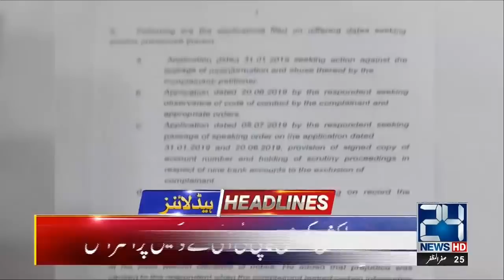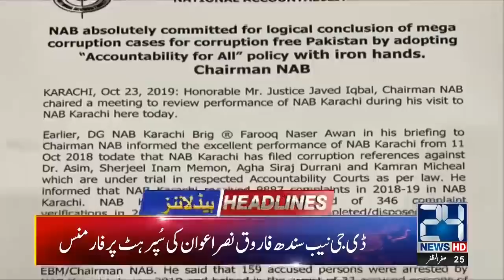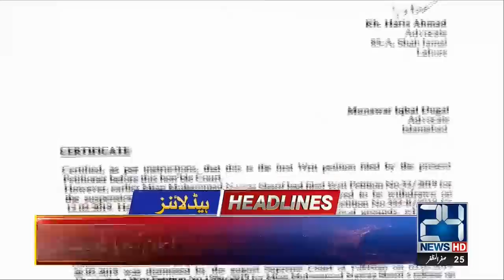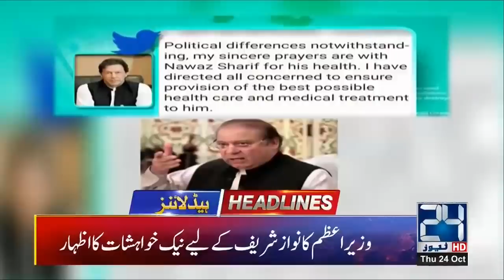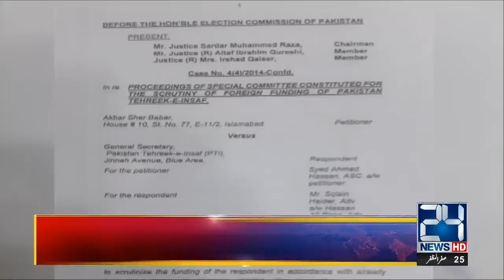News Headlines | 6:00pm | 24 Oct 2019 | 24 News HD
24 News HD is one of the leading news channels of Pakistan bringing you the latest current affairs from Pakistan and around the world.  Live National Assembly and Senate Session.